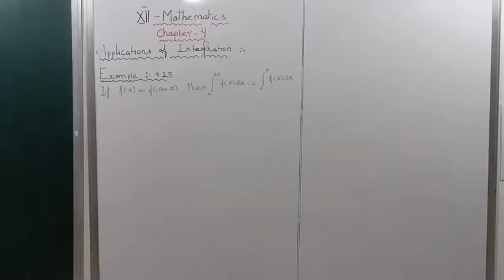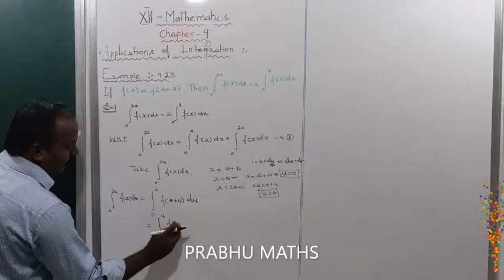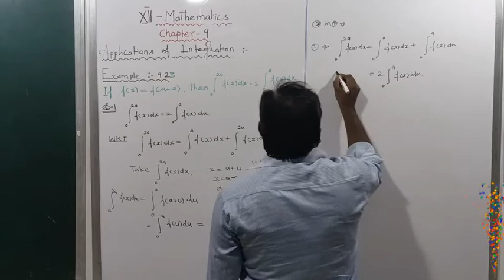EXAMPLE 9.23 | CLASS 12 MATHS |APPLICATION OF INTEGRATION |CHAPTER 9